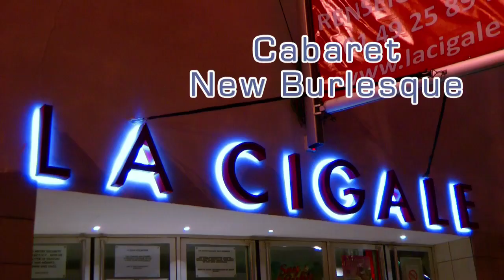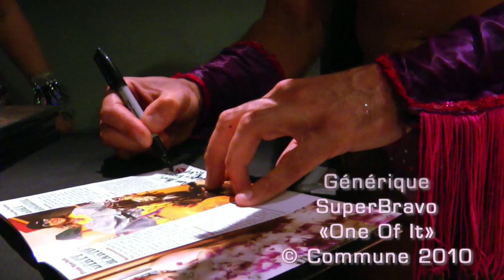Cabaret New Burlesque: Mimi le meaux, Dirty Martini et les autres strip-teaseuses Paris, La Cigale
Kitten on the Keyxs, Dirty Martinin, Mimi Le Meaux, Julie Atlas Muz, Evie Lovelle, Roky Roulette, les protagonistes effeuilleuses du film de Mathieu Amalric, Tournée, étaient de retour à Paris, pour une série de shows survoletés et sexys en diable.
Après le théâtre de la cité universitaire, le 104, la Nouvelle Eve, les belles et plantureuses strip-teaseuses ont jetté leur dévolu à la Cigale.